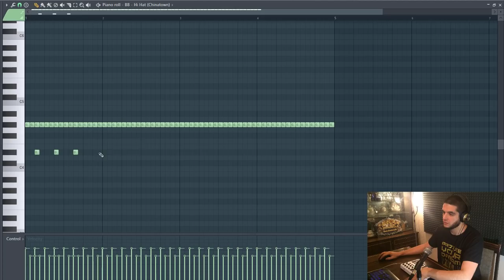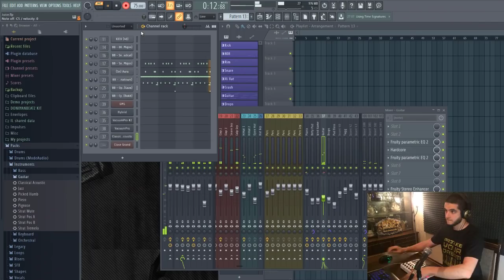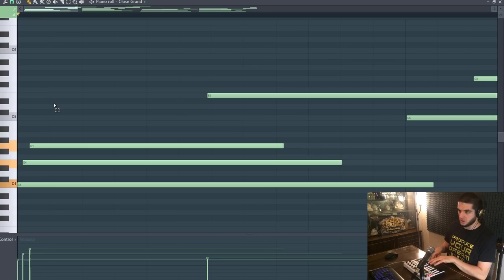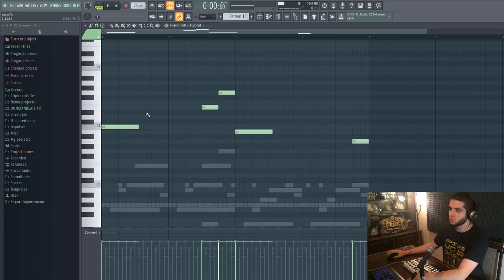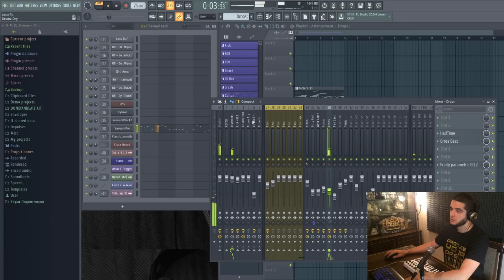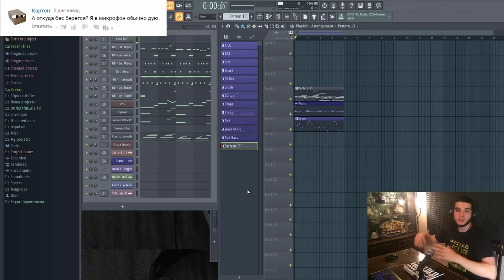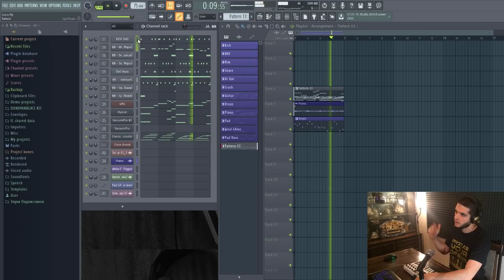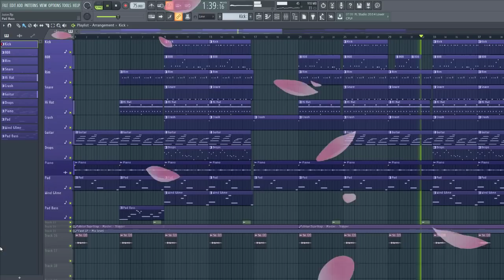Если бы я делал минус для новой песни Juice Wrld. Как написать грустный Guitar Trap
Записывайся на 2х недельный онлайн курс по созданию битов тут: vk.cc/c72XUU

Продолжаем обучение битмейкинг в FL Studio. Сегодня давайте пофантазируем на тему того, как бы я делал минус для новой песни Juice WRLD. Это будет грустный гитарный минус. Вы видели встречали нормальный урок FL Studio о том, как сделать guitar trap бит в стиле juice wrld? Я вот нет.

Если ты начинающий битмейкер и хочешь научиться писать крутые биты в FL Studio, то ты пришел по адресу. Также мои уроки битмейкинга в fl studio будут полезны и интересны для уже опытных битмейкеров.

Меня зовут Савченков Иван, я также известен как Дон Хуан Beatz и ты на канале "Битмейкинг в FL Studio" (ранее школа Сам себе битмейкер). В своих видео я стараюсь сделать обучение битмейкингу максимально простым и понятным.

Если ты хочешь узнать, как писать биты в fl studio, то мои курсы битмейкинга помогут тебе в этом. На моем канале ты найдешь много информации о том, как сделать минус в fl studio, также я записываю уроки с обзорами битов разных треков, из которых ты сможешь узнать как сделать бит в стиле твоего любимого исполнителя.

Обучение битмейкингу в FL Studio в моих видео проходит в простой и доступной каждому форме с присутствием легкого юмора. Добро пожаловать и приятного обучения.

P.S. Я работал с: 808 Mafia, Жак-Энтони, Obe 1 Kanobe, Корифей